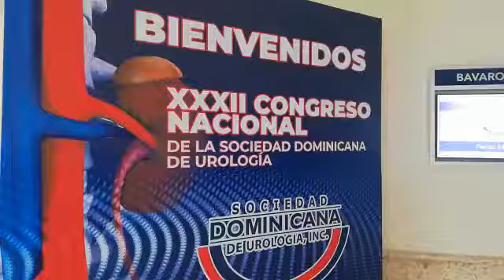Casas comerciales en el congreso de Urología